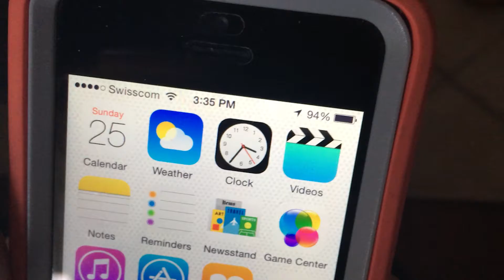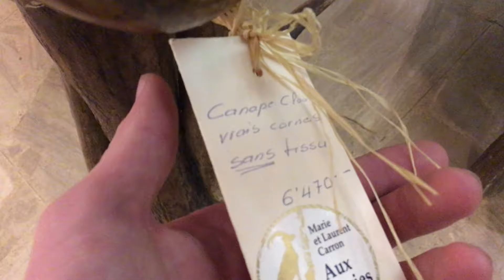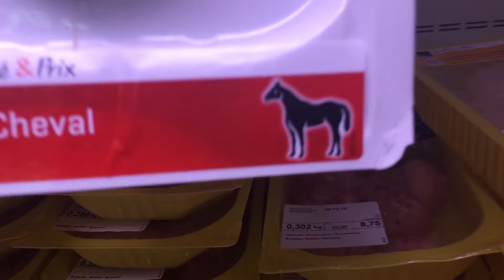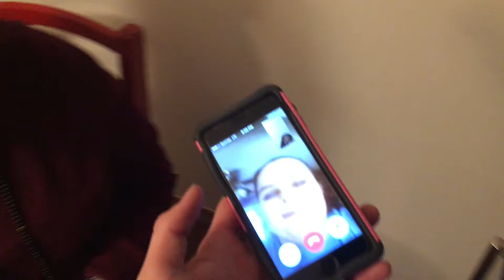Christmas Lazy day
SWISS VLOG EP 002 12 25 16